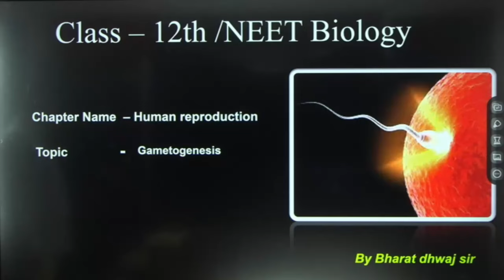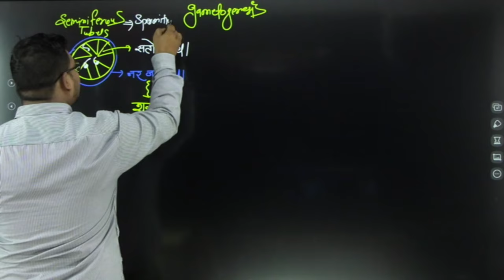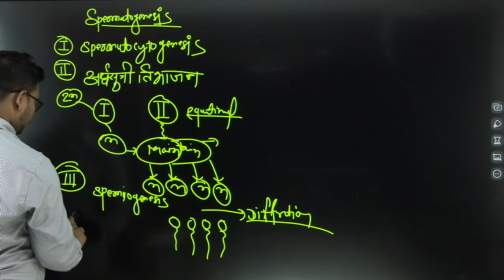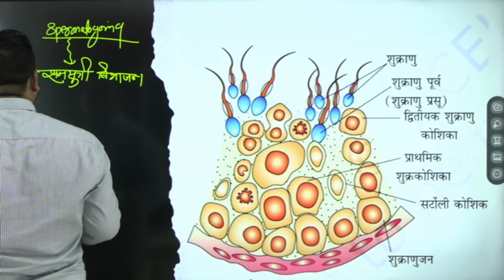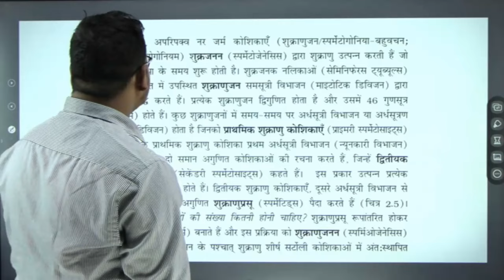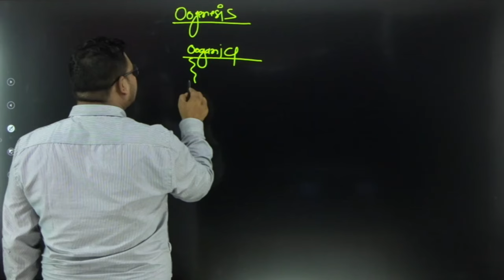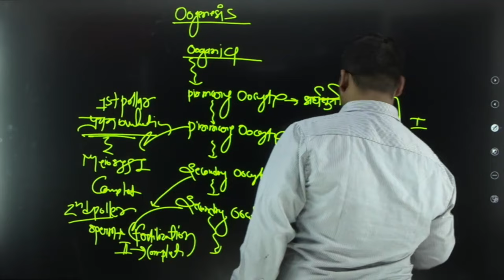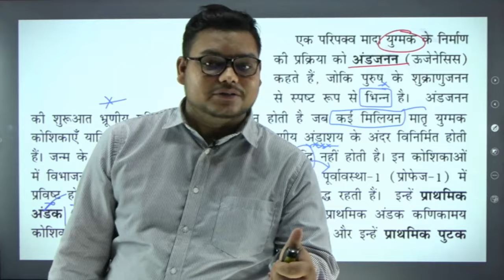Lec-2 । युग्मकजनन | Human Reproduction | Class-12th/NEET/ Biology । by Bharatdhwaj sir